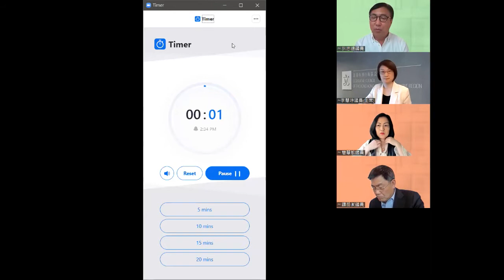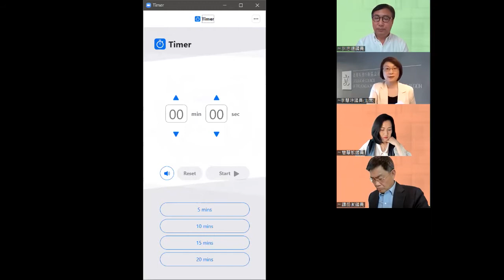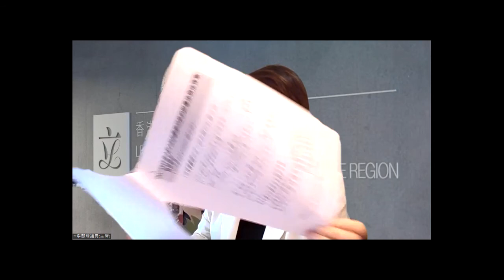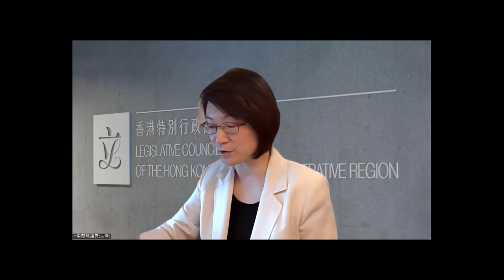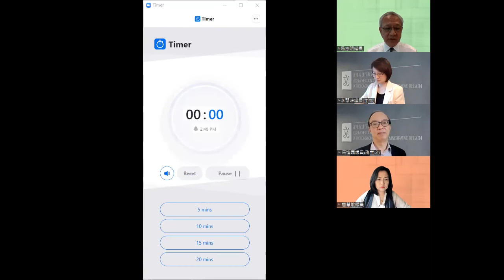House Committee(2022/03/18)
House Committee of the Legislative Council
6th meeting on Friday, 18 March 2022, at 2:30 pm
(Remote meeting by video conferencing)

Minutes of 5th meeting held on 25 February 2022
(LC Paper No. CB(2)141/2022)

II. Matters arising

Report by the Chairman on her meeting with the Chief Secretary for Administration

III. Business arising from previous Council meetings

(a) Legal Service Division reports on bills referred to the House Committee in accordance with Rule 54(4)

1. Employment (Amendment) Bill 2022
(LC Paper No. LS12/2022)

2. Revenue (Tax Concessions) Bill 2022
(LC Paper No. LS13/2022)

(b) Legal Service Division report on subsidiary legislation gazetted on 4 March 2022
(LC Paper No. LS14/2022)

(c) Legal Service Division report on subsidiary legislation gazetted on 11 March 2022
(LC Paper No. LS16/2022)

IV. Business for the Council meeting of 23 March 2022

(a) Laying of Papers on the Table of the Council

Report No. 4/2022 of the House Committee on Consideration of Subsidiary Legislation and Other Instruments
(LC Paper No. CB(2)140/2022 issued vide LC Paper No. CB(3)150/2022 dated 17 March 2022)

(b) Government Bill - First Reading and Second Reading (debate to be adjourned)

V. Business for the Council meeting of 30 March 2022

Government Motion

Proposed resolution under the Road Traffic Ordinance to be moved by the Secretary for Transport and Housing
(Wording of the motion issued vide LC Paper No. CB(3)125/2022 dated 9 March 2022)
(LC Paper No. LS15/2022)

VI. Position on Bills Committees and subcommittees
(LC Paper No. CB(2)142/2022)